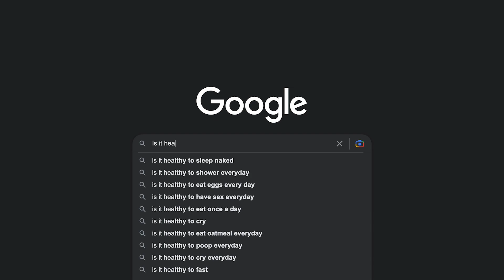Guitar Tips | F#CK Self Doubt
Guitar Tips on how to conquer self doubt is the subject of this video. These Guitar Tips are my opinion based on my experiences and are not meant to be the end all of tips! Hope you enjoy these Guitar Tips, Take Care.